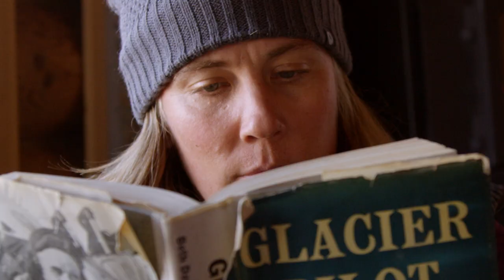Skiing the Untapped Wilderness of Denali | Season Pass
Jackson Hole’s Jess McMillan and Forrest Jillson explore the untapped wilderness of Denali National Park. This remote area of Alaska has always welcomed pioneering adventurers to explore in the shadows of North America’s highest peak.